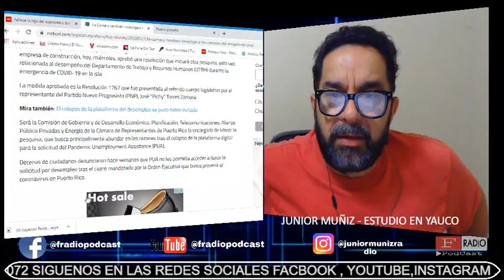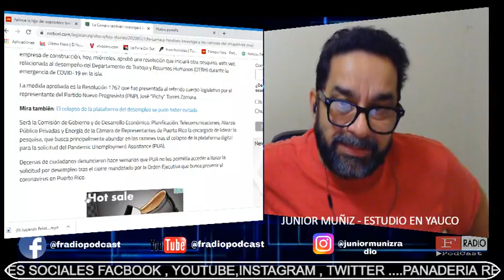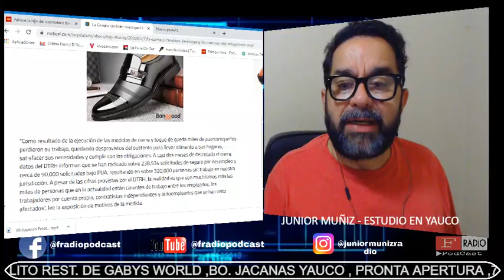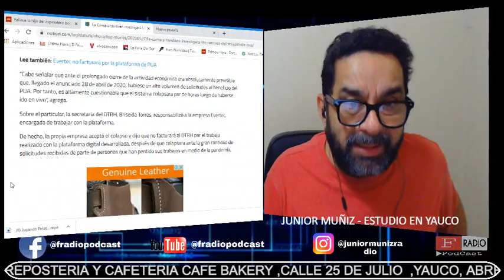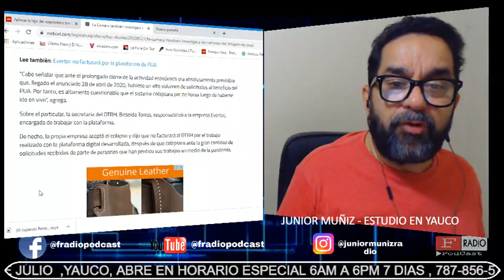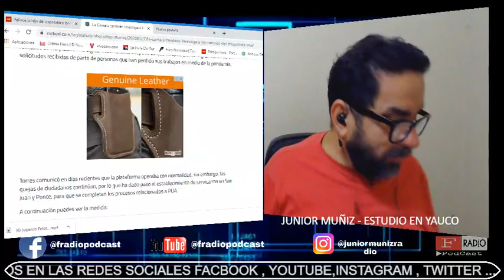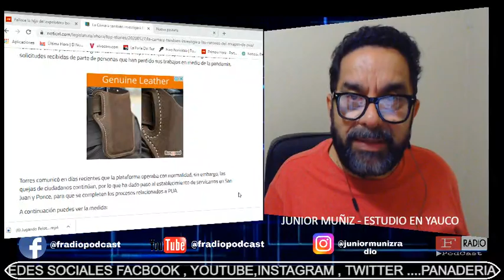CAOS EN EL DEP. DEL TRABAJO